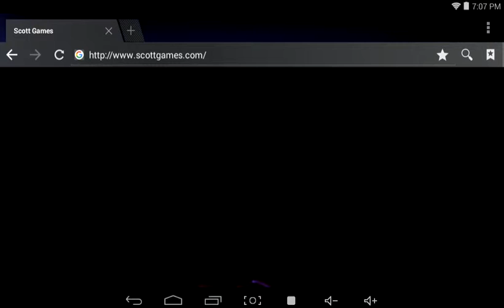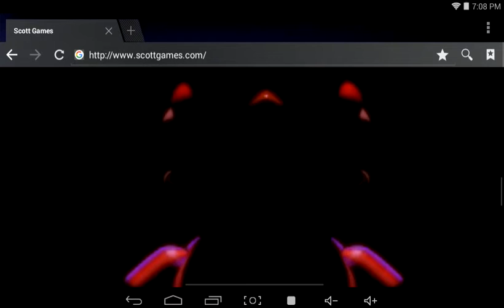Five Nights at Freddy's Creepy Balloon Boy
Ok Scott is making Another game and I saw another video and there was a gold Rabbit without a body and this is the 2nd photo that Scott has put up on his website